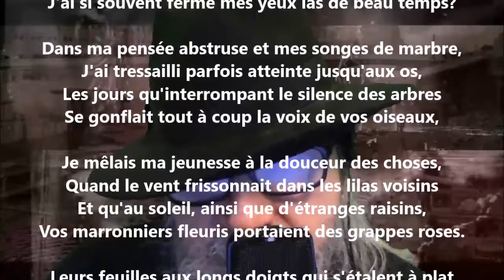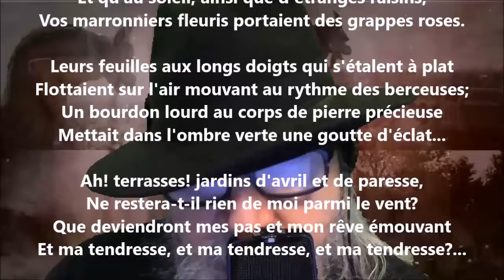L'adieu aux jardins - Lucie Delarue-Mardrus lu par Yvon Jean